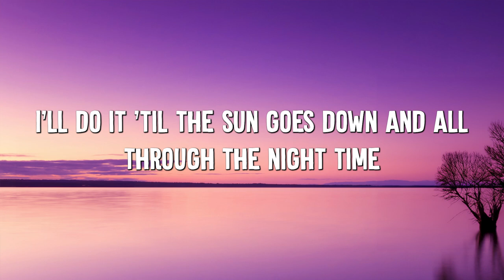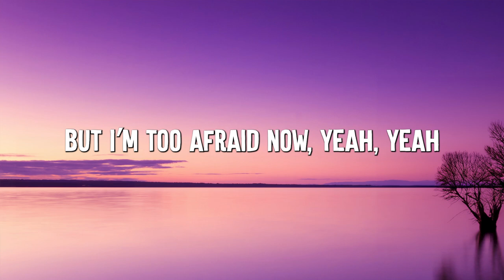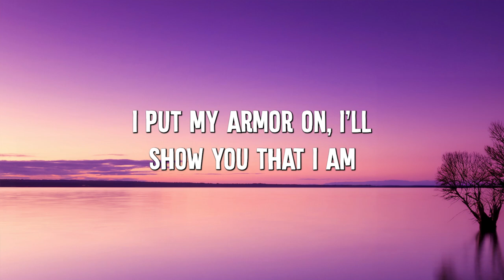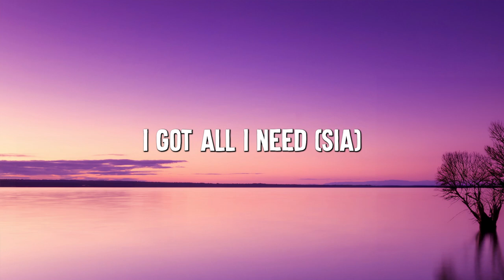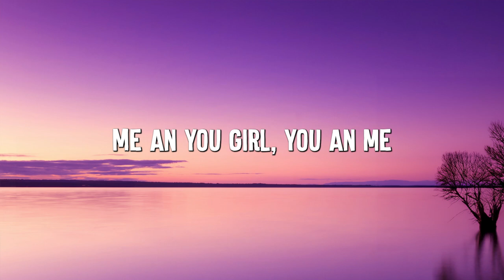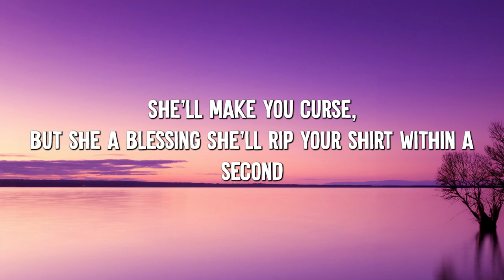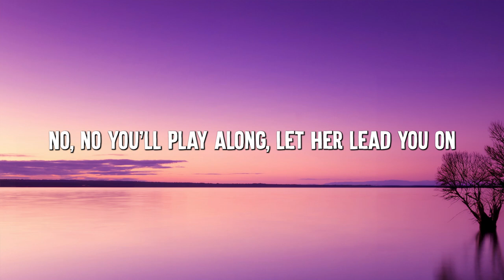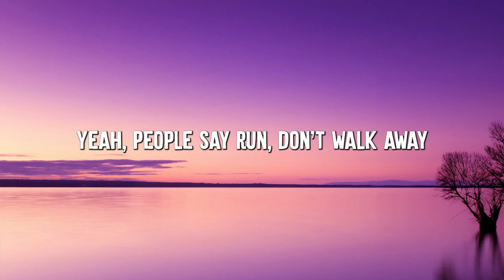Unstoppable - Sia (Lyrics) || Cheap Thrills, Chandelier, Dusk Till Dawn - [MIX LYRICS]